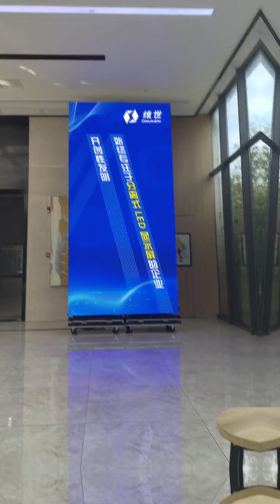Portable Modular LED Folding Display Screen: The Ultimate Solution!